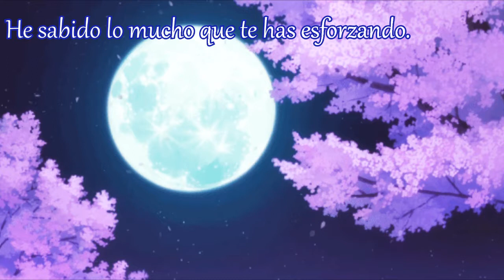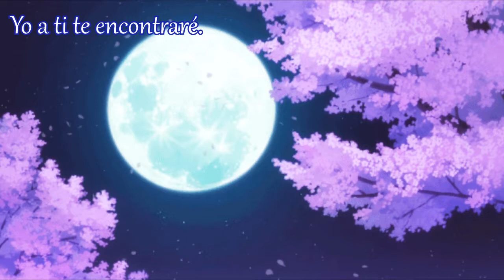Hoshi yori Saki ni Mitsukete Ageru [Sub/Español]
•Hoshi yori Saki ni Mitsukete Ageru (星より先に見つけてあげる)
• One Punch Man / Ending  [Subtítulos / Español]
• One Punch Man / Ending theme
• Trad/Adaptación : Jadruida Con'Frambuesa ♡ Espero les guste!